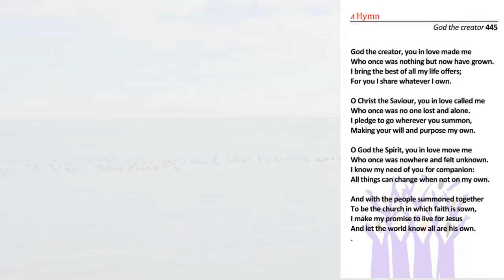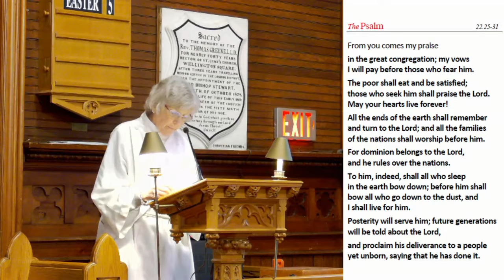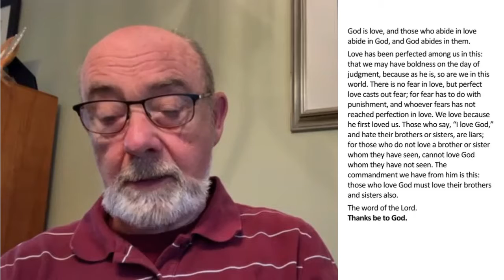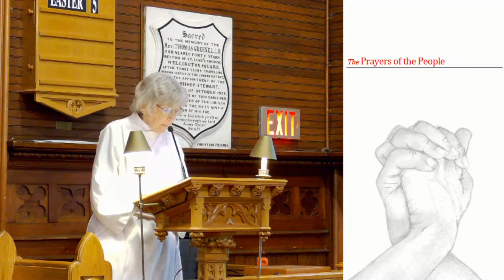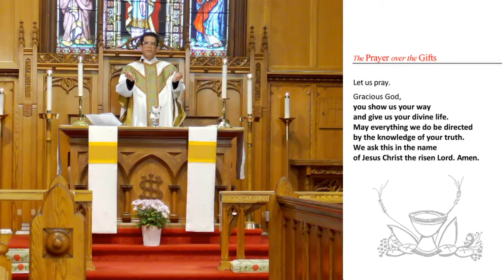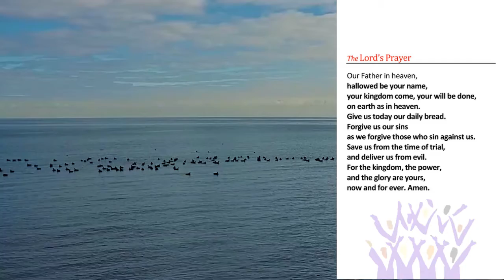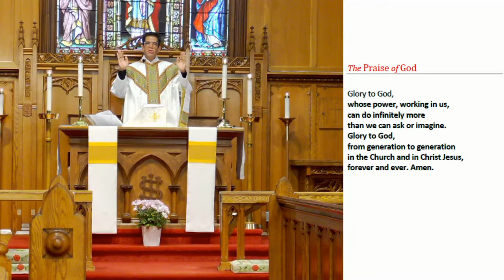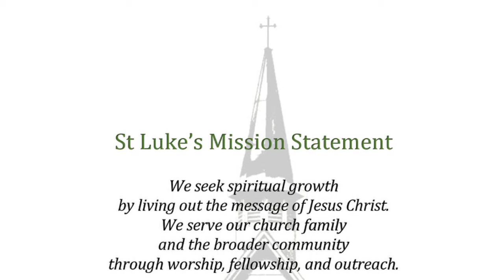Fifth Sunday of Easter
Holy Eucharist with Spiritual Communion
Musical Copyright – hymns and musical pieces used under permission by One License